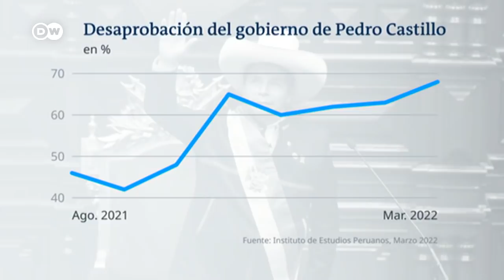DW Noticias del 7 de abril: Guerra en Ucrania